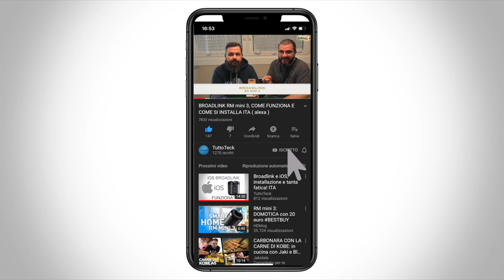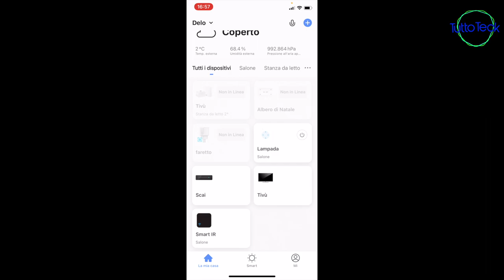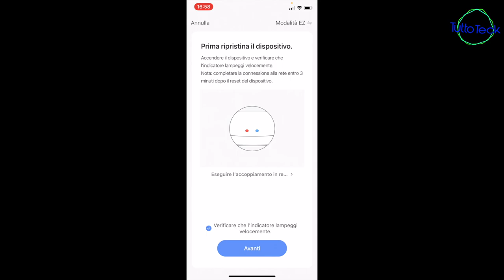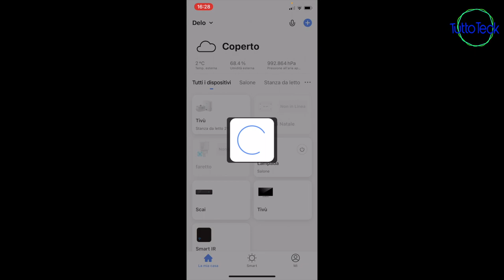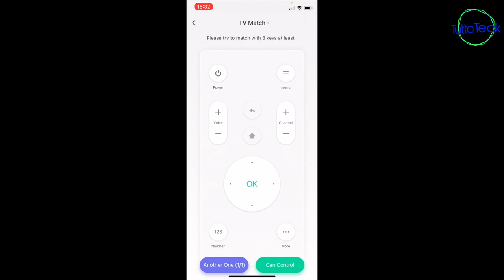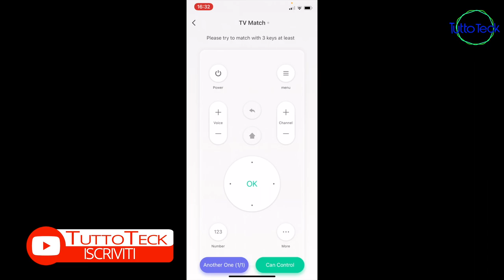WIFI SMART IR CONTROLLER ACCESSORIO PER ECHO FLEX ITA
✰IR SMART PER ECHO FLEX

✰SENSORE MOVIMENTO PER ECHO FLEX

✰LUCE NOTTURNA PER ECHO FLEX

✰ECHO FLEX